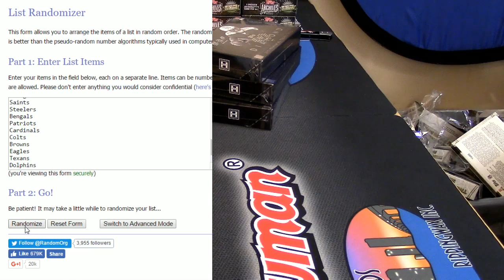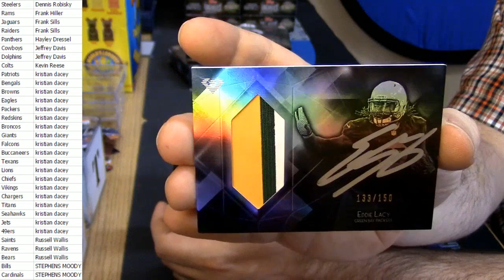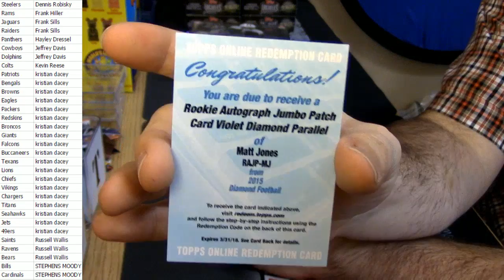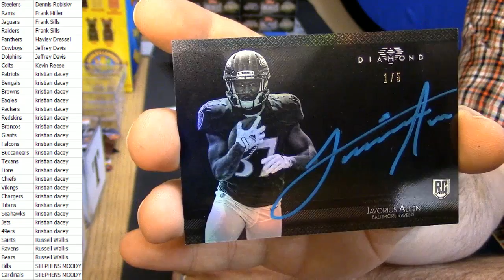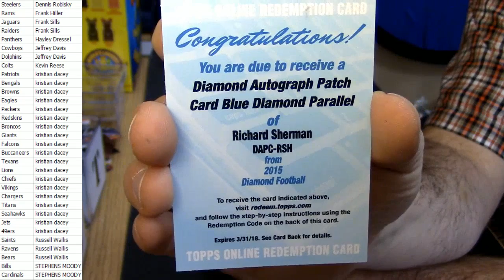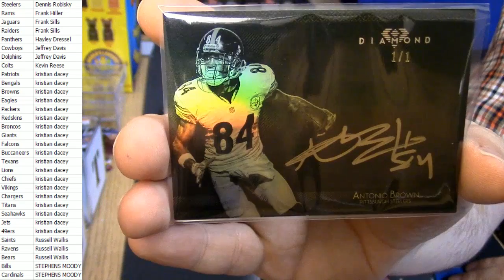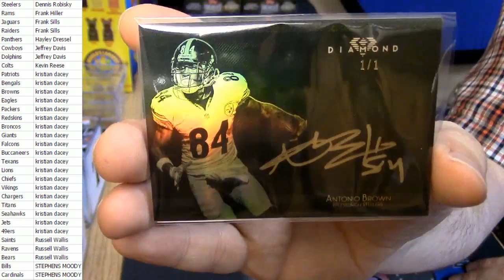2015 Topps Diamond Football Half Case Random Teams